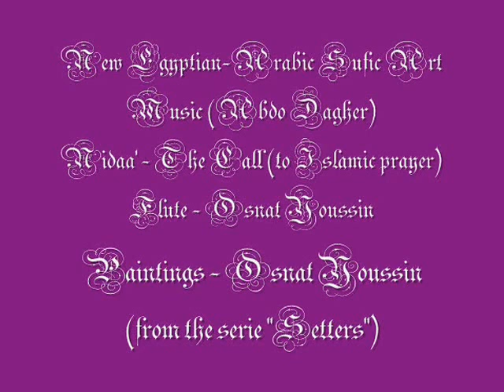Nidaa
Composer - Abdo Dagher "New Egyptian - Arabic Sufic Art Music"
flute - Osnat Youssin
paintings - Osnat Youssin (from the series "Settlers")